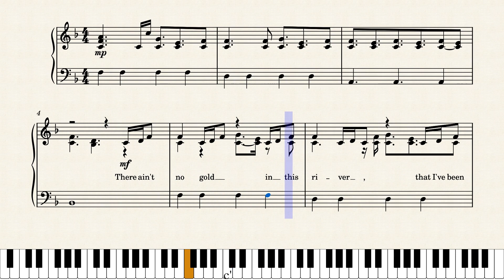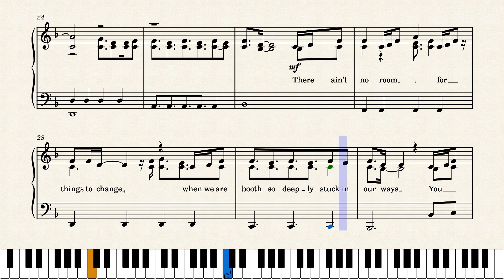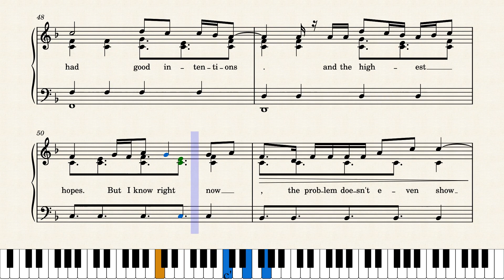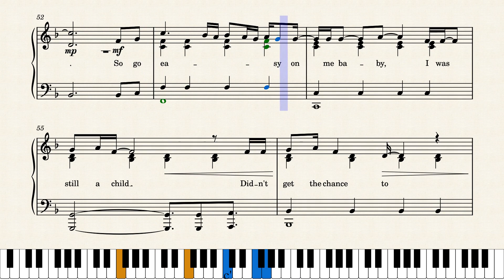ADELE - Easy on me - score for SOLO PIANO + lyrics